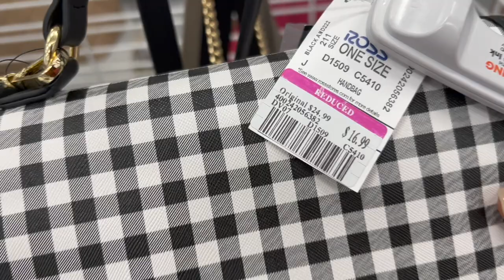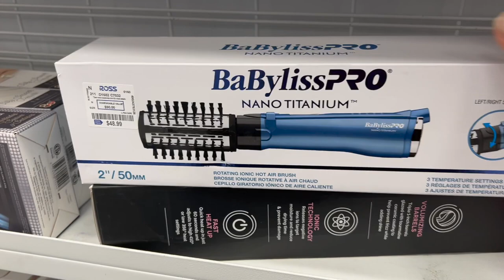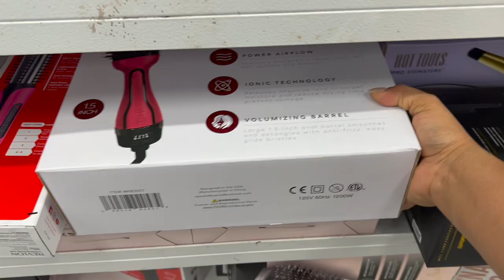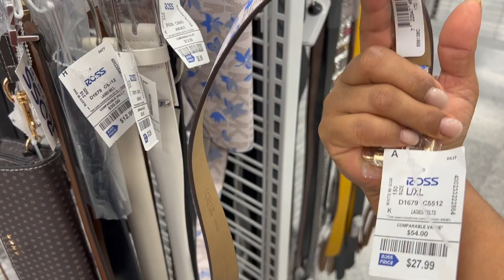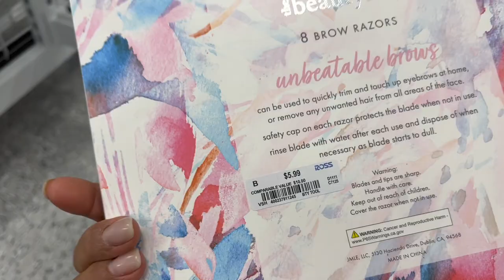❤️ROSS El Lugar Perfecto Para Empezar Tu Negocio💰 Mercancía Descontada Todos Los Dias😍